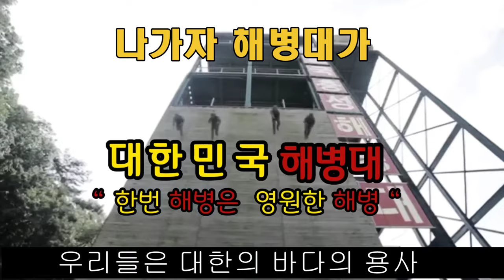나가자 해병대가(가사포함)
부라보해병(Rock버전)#
빨간명찰(Rock버전)#
영원한 해병#
영원한 해병(Rock버전)#
청룡은 간다#
필승 해병대#
함께가자 해병대#
해병 승전가#
해병 승전가(Rock버전)#
해병 일천기#
해병 행진곡#
해병대 동기가#
해병대 사가#
해병대의 노래#

계속해서 하루에 한곡씩 업로드 예정입니다.